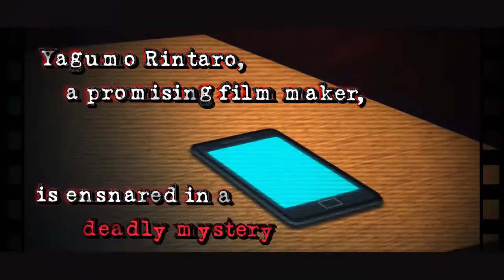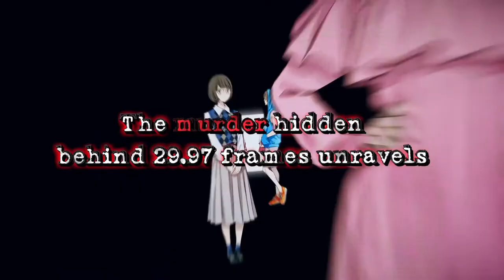Root Film - Announce Trailer - Nintendo Switch (English) | AVV7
■ Support Us!